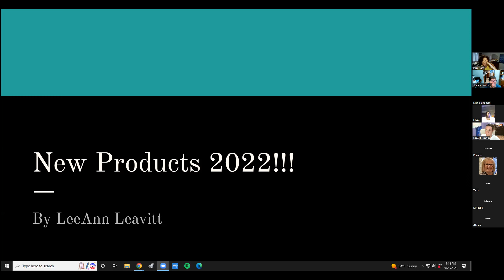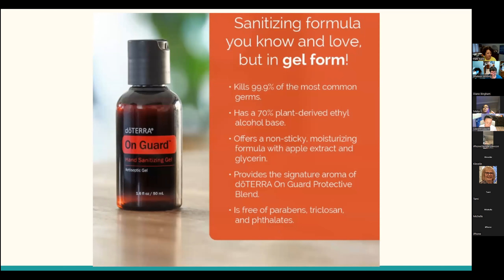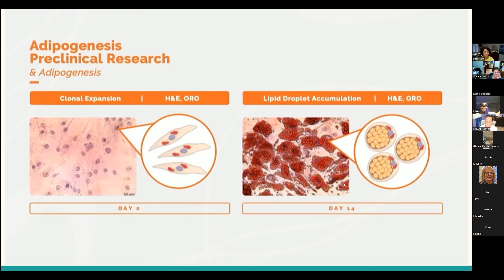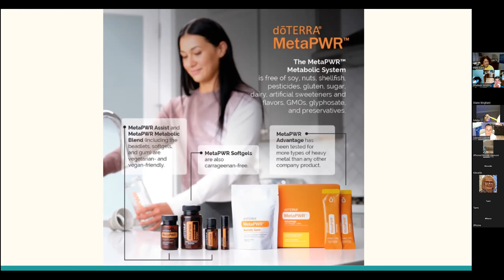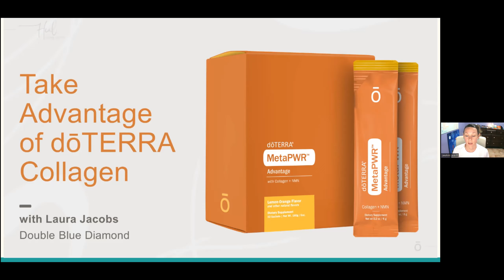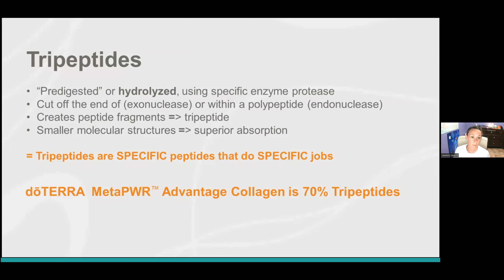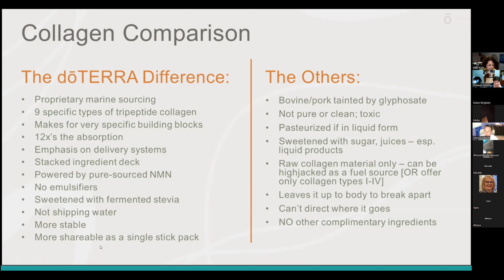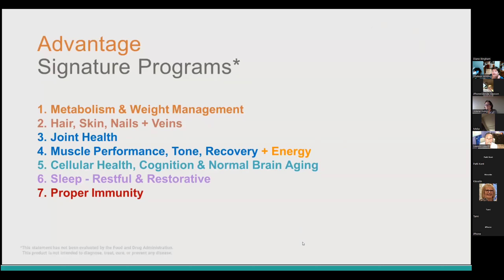New doTerra Products from Convention 2022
Cont Education by LeeAnn L 9/20/22